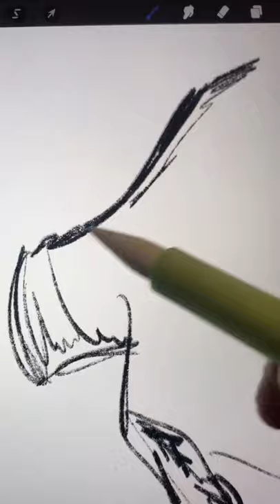FINALLY HERE IT IS😭 |🎁⬇️SUBSCRIBE now and WIN a PRIZE👇🎁